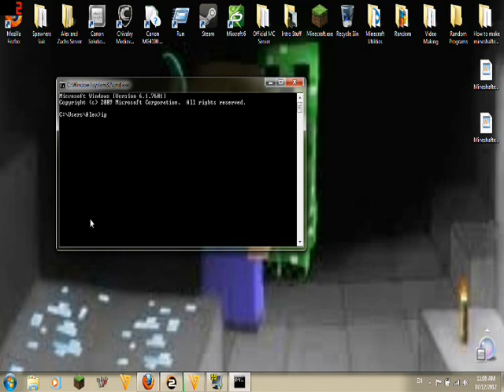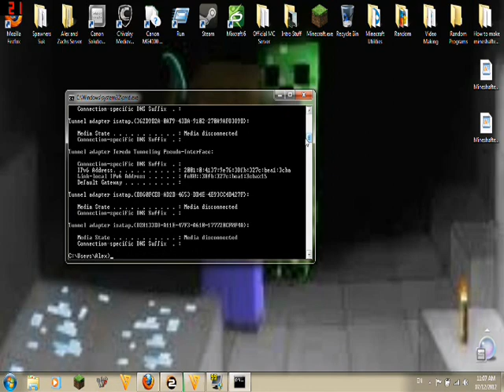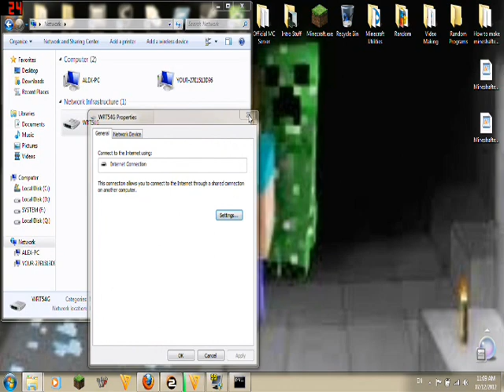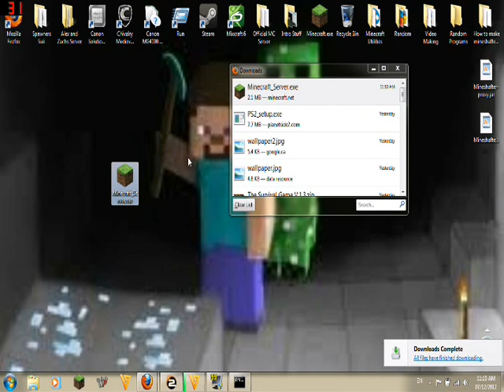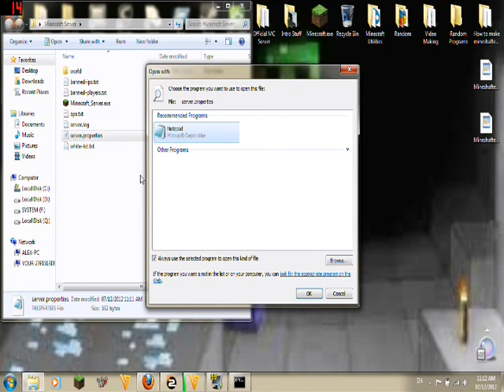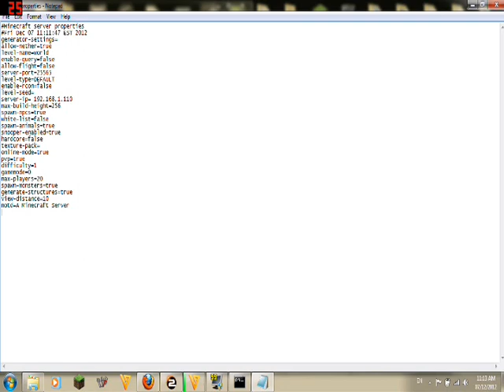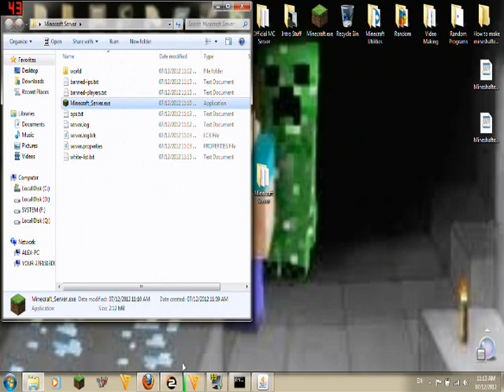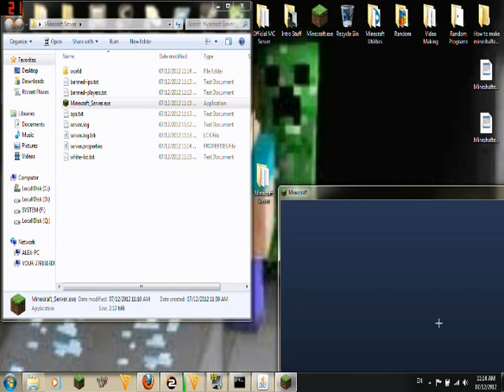How to Portforward a Minecraft Server (No Password)(No Download)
Alex shows everybody how to Portforward a Minecraft server with no Passwords or Downloads!!!
Step 1: Go to your start menu and type "cmd" and click enter
Step 2: Type in "ipconfig" and find your ipv4 adress
Step 3: Go to the start menu and click computer
Step 4: Find network and click on it
Step 5: Right click on the thing under Network Infrastructure (Sorry don't know what the thing is called)
Step 6: Select "Properties"
Step 7: Click Settings
Step 8: Select add
Step 9: Type whatever you want for the description.  For the name or IP address type your ipv4 address
Step 9: For external and internal port's type "25565"
Step 10: Create a new folder on your desktop and name it "Minecraft Server"
Step 11: Drag the minecraft server.exe file into the floder.
Step 12: Run the server by double clicking the Minecraft server.exe
Step 13: Once the server say's "Done" type in "stop
Step 14: Go to your "server.properties" and open with notepad
Step 15: Find where it say's "server port" and type in 25565
Step 16: In the top left hand corner click file then save.
Step 17: CONGRATS!!! you just successfully portforwarded a minecraft server!